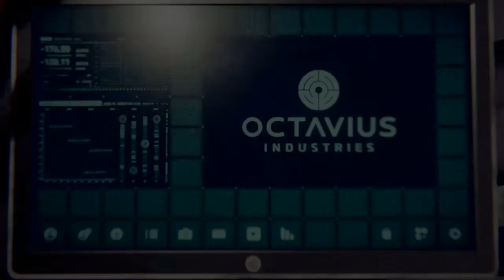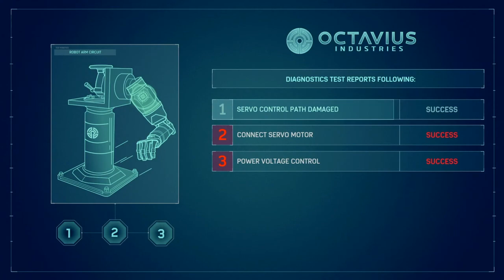Spider-Man PS4 | Dr. Octavius and Yuri in Future Foundation Suit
Dr. Octavius and Peter make progress onthe prototype robotic prothstetic arm and Spider-Man activates the radar towers.